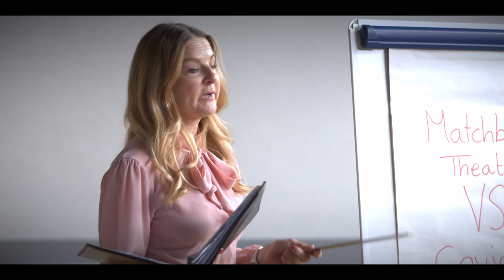'Going the Distance' - SARA CROWE, SHOBNA GULATI, SARAH HADLAND & MATTHEW KELLY with STEPHEN FRY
Full casting has been announced for GOING THE DISTANCE – the world premiere of a digital production of a new comedy by Henry Filloux-Bennett and Yasmeen Khan, available on demand from 4 – 17 October 2021.

Sara Crowe stars as ‘Em, Nicole Evans as ‘Billie’, Shobna Gulati as ‘Vic’, Sarah Hadland as ‘Rae’, Merch Husey as ‘Kem, Matthew Kelly as ‘Frank’, Emma McDonald as ‘Gail’, and Penny Ryder as ‘Maggie’ with Stephen Fry as the ‘Narrator’.

Stephen Fry – who appeared in The Understudy, What a Carve Up and The Picture of Dorian Gray - said, “My involvement with the Lawrence Batley Theatre over three brilliantly imaginative, innovative and original lockdown dramas was one of the features that made the months of sourdough, banana bread and general weirdness bearable. Henry Filloux-Bennett and his team managed to find the heart of what theatre and dramatic performance are even in the heart of a tumultuously difficult and uncertain time. It helped so many of us keep the faith in theatre and what it can be.”

Directed by Felicity Montagu (best known for her role as ‘Lynn’ in I’m Alan Partridge, as well as numerous stage and screen credits). GOING THE DISTANCE is a co-production from the Lawrence Batley Theatre, Oxford Playhouse, The Dukes and The Watermill Theatre.

When there’s no light at the end of the tunnel and the chips are down, you can count on Matchborough Community Theatre to fight back...
March 2020. Theatres across the country go dark. Hundreds of cherished arts centres face the prospect of permanent closure. But that isn’t going to stop the Matchborough Community Theatre… as they fight to save their local venue with the genius idea to put on a fundraising production of Wizard* (*inspired by but for rights purposes certainly not based on The Wizard of Oz).

Get ready for a brand new comedy about a little theatre with a huge challenge.

The launch of GOING THE DISTANCE comes hot on the heels of the huge success of other critically acclaimed digital productions adapted by Filloux-Bennett, including What A Carve Up! in October 2020, The Picture of Dorian Gray in March 2021, and most recently Yasmeen Khan’s adaptation of The Importance of Being Earnest, produced by The Lawrence Batley Theatre and The Dukes Lancaster.

Yasmeen Khan said, “Going the Distance has been a joyous project on every level; the digital format allowed us to create a hugely ambitious show that responds to all of the challenges presented by COVID-19 over the last 18 months. The story itself celebrates theatre and showcases the power of community in the face of adversity, and the cast and crew could not have done more to make it all come together.”

Felicity Montagu adds, “To be directing for the first time is one thing but to be directing a cast of such exciting stature is another. The magic they created had me laughing and crying in equal measures. I think they will cast a spell on whoever watches Going The Distance.”

Tickets are on sale now, and can be purchased Bookers will receive a screening link which will allow access for their booked performance date for a 48-hour period. Tickets are priced at £15 which will include both a link to the production as well as a digital programme. Audio description and closed captioning will be made available for the production during its run.